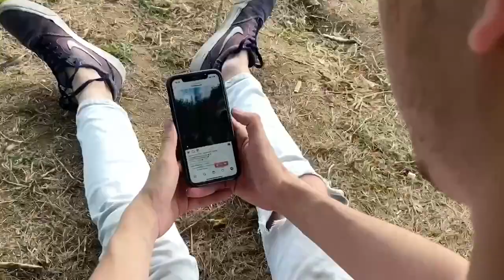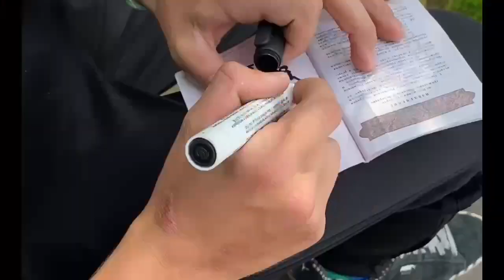Илья показывает как правильно "МЯСИТЬ" в скейт парке / backstage cъекмки ИНСТАКЛИПА Илюхи / VLOG#23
Всем привет! На нашем канала давно не было видео, но мы снова возвращаемся (правда под конец лета, но ничего). Мы с Ильей недавно посетили Красногорский скейт парк и решили поделится этой поездкой с вами. Кузьмин поделился своим мастерством творения крутых ИНСТАКЛИПОВ в этом бешенном скейт праке.

У наc появился сайт - racyscooters.ru